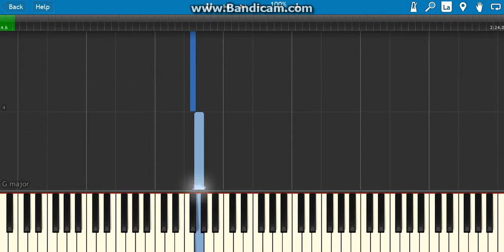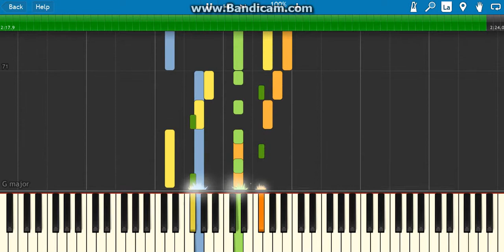how to play sunshine(adagio in D minor)on piano